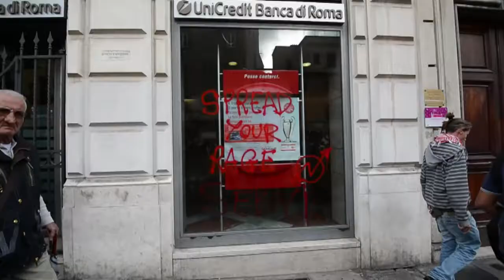'Dia Sem Monti'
Um protesto contra a austeridade reuniu milhares de pessoas neste sábado na capital italiana. Os manifestantes batizaram a marcha de Dia Sem Monti, em uma crítica clara ao primeiro-ministro do país.